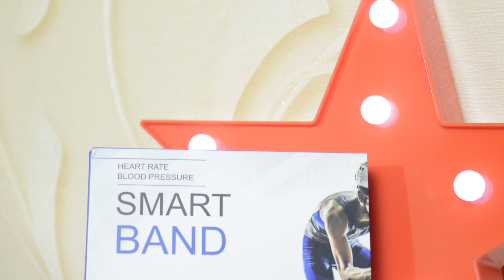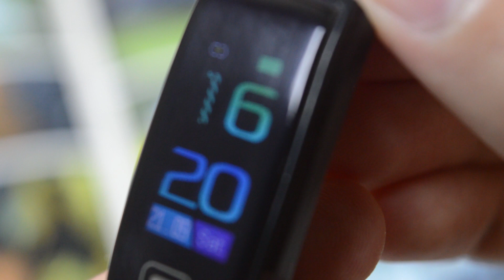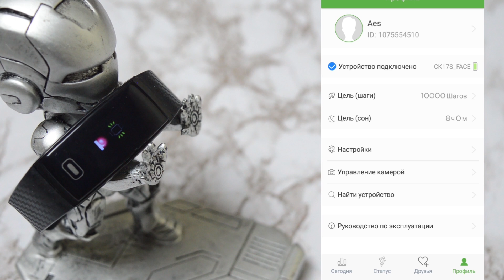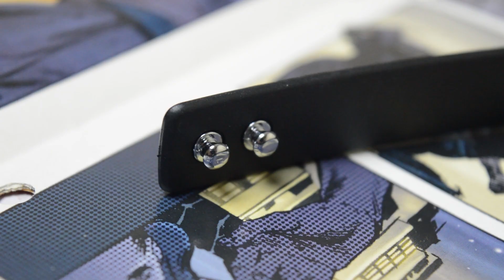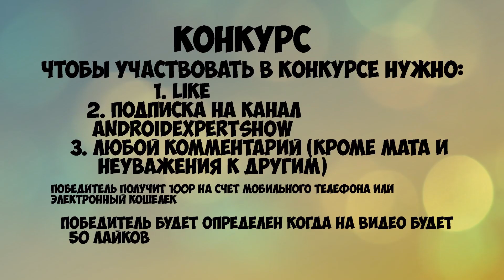CK17 Обзор лучшего смарт браслета? +КОНКУРС БЕЗ РЕПОСТОВ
Ссылки на смарт браслет CK17

Чтобы участвовать в КОНКУРСЕ нужно:
1. Like
3. Любой комментарий (кроме мата и неуважения к другим)